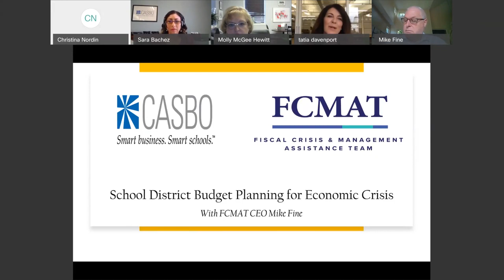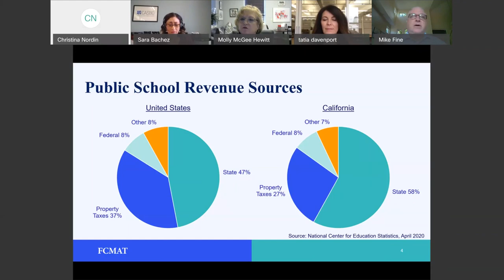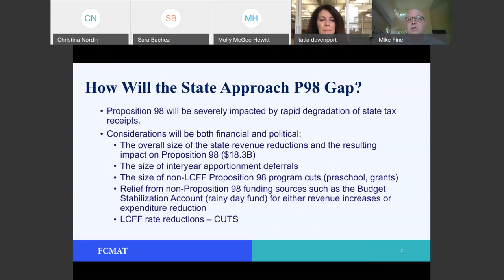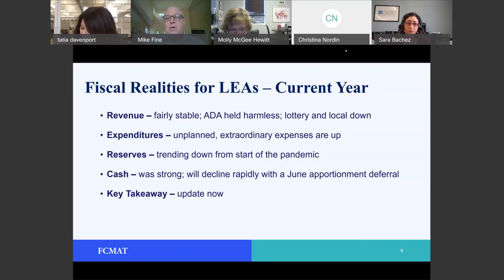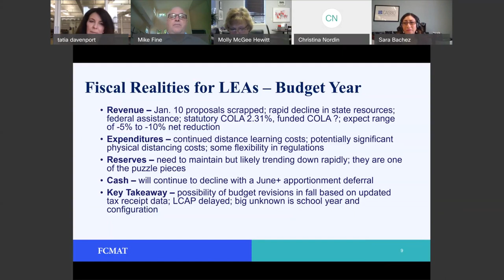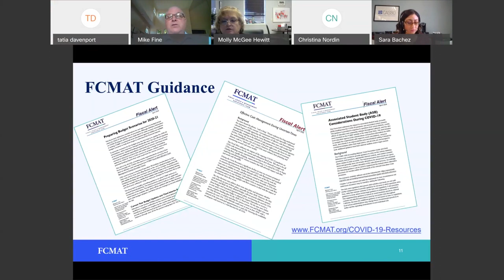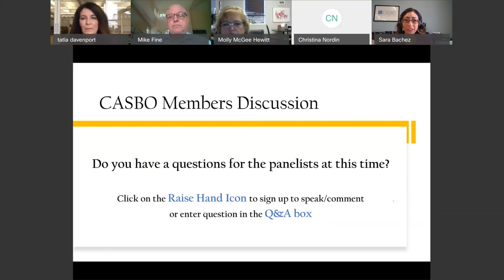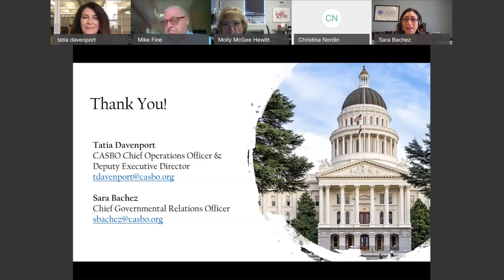Reopening California's Schools: A FCMAT Discussion on District Budget Planning for Economic Crisis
With a formidable economic climate predicted due to the devastating effects of the COVID-19 crisis, all signs point to our state's recovery taking much longer than we ever imagined. That will result in a state budget that comes short of where it should be, affecting our schools, our students and our communities. But we want you to know you won't have to go it alone.

To assist you through a challenge that will be measured in years, not months, we've teamed with Michael Fine, CEO of the Fiscal Crisis & Management Assistance Team, to present a "big picture" webinar on K-12 fiscal impacts from COVID-19. Watch this recording of our esteemed panel to hear their observations on fiscal realities for the current, fiscal and outlying years; budget scenarios and planning for effective cash management in 2020-21; and best options to help your district mitigate financial uncertainty during trying times.